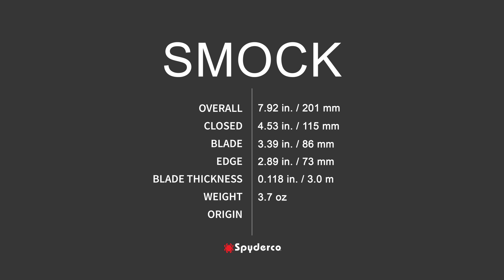Spyderco Smock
Thank you for your continued trust, confidence, and interest in Spyderco and our products. We are honored to serve you.